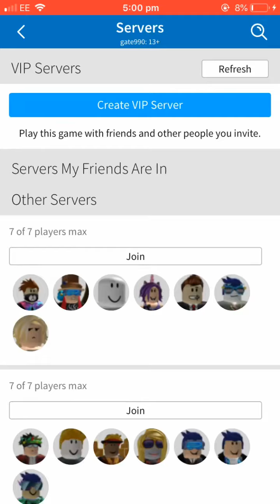Best grinding end in 10 seconds